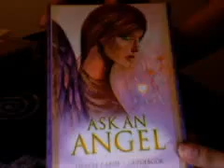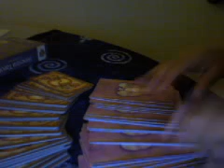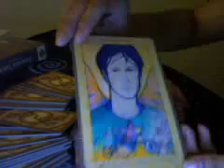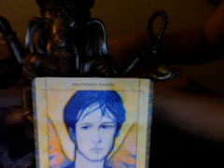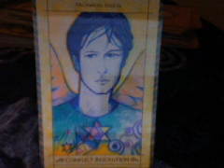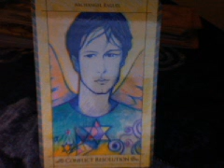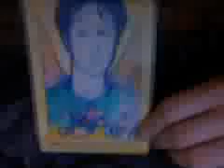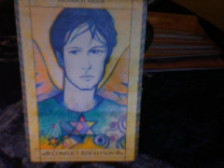Career Bluessouls99 Reading